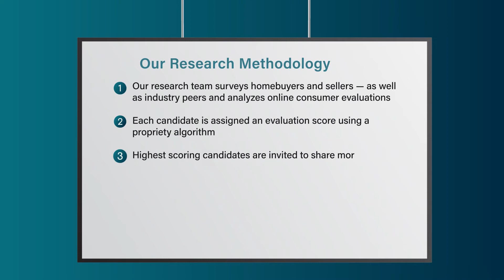2022 Five Star Real Estate Agent LuAnn Shikasho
LuAnn Shikasho wins the 2022 Five Star Real Estate Agent Award! Five Star Real Estate Agents represent those who are outstanding in their field. Winning agents are selected as a result of a rigorous and objective research process. For any market, each year's field of winners represents no more than 7% of agents within the market.